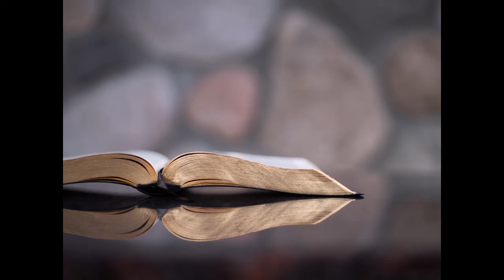Holy Bible Judges 1 - 21 Dramatized Audio only - New Living Translation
While listening to my audio CDs of the Holy Bible, Dramatized audiobook, I felt inspired to share these scriptures on my channel

I pray that it will bring inspiration and enlightenment to someone especially in this modern day language

Be blessed!

I will upload them daily until I have completed the bible. I am grateful to the publishers for producing this material